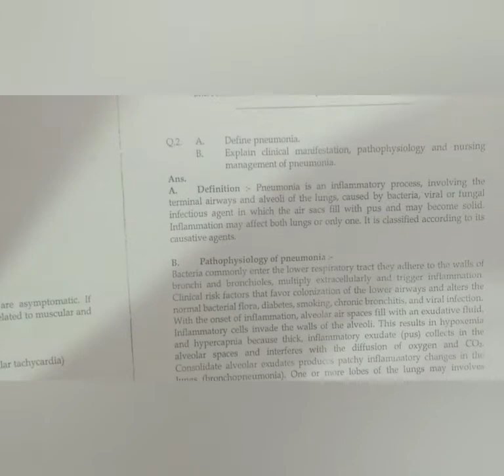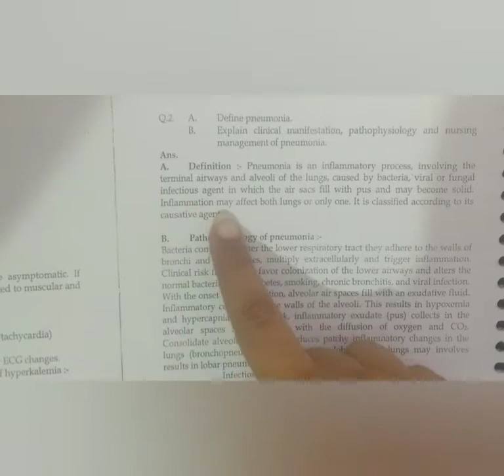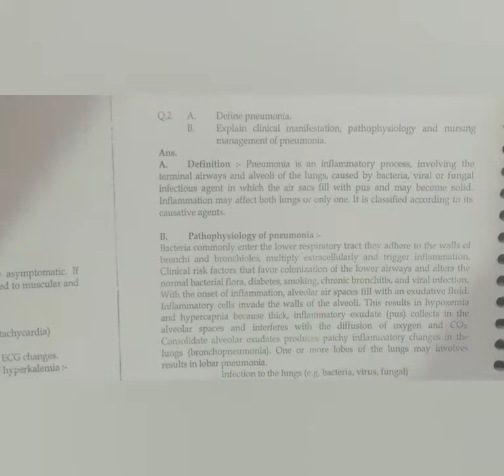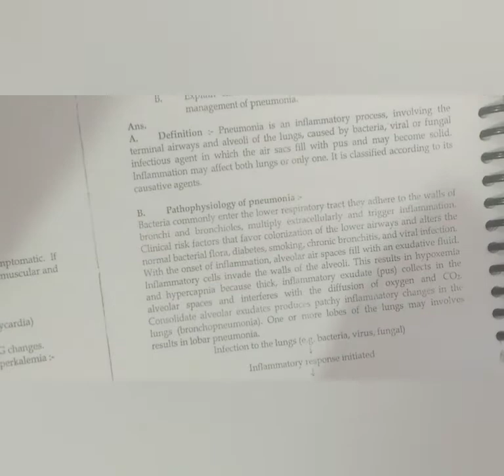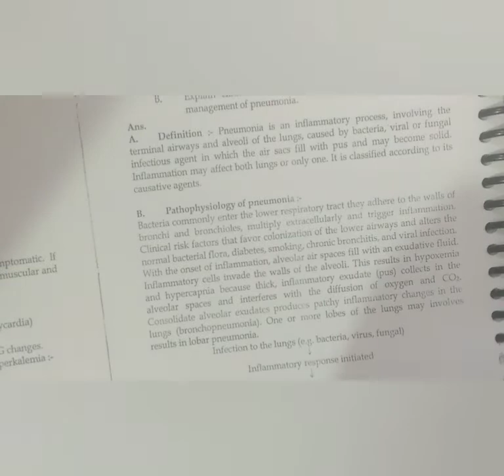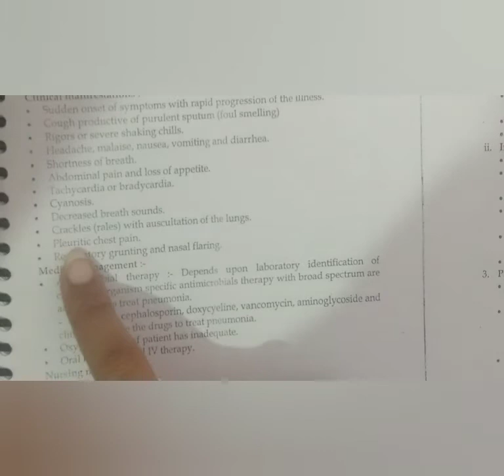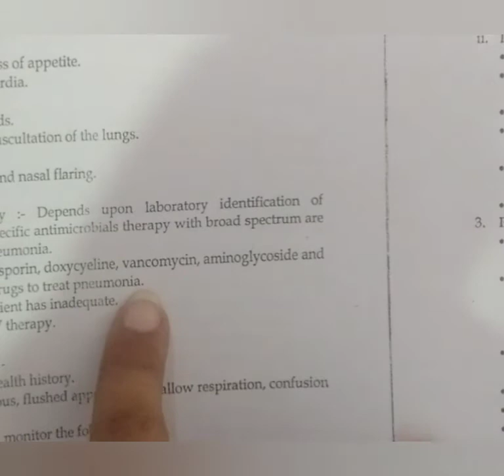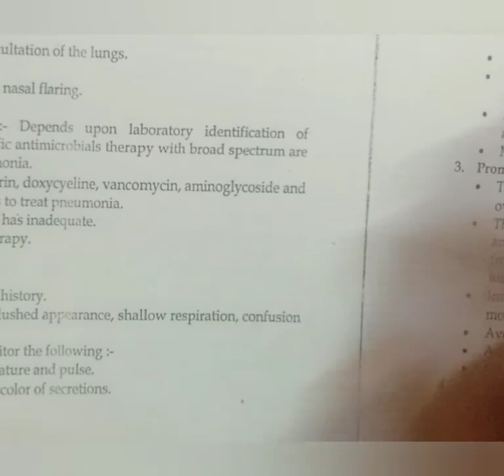Pneumonia, respiratory system, viral pneumonia, Disease (Cause of Death), nursing (field of study)